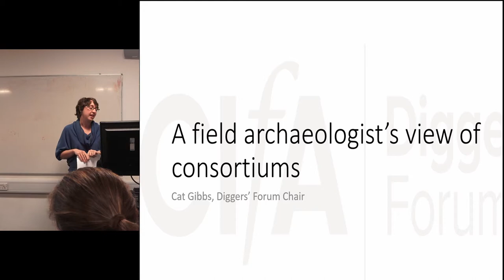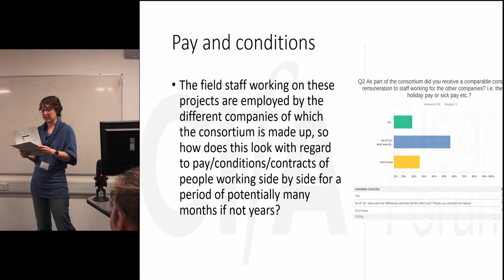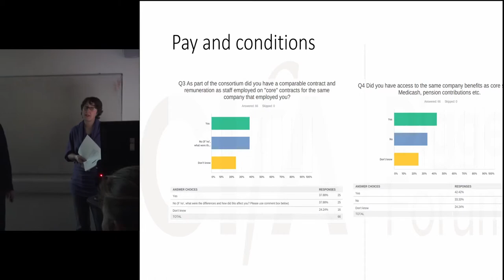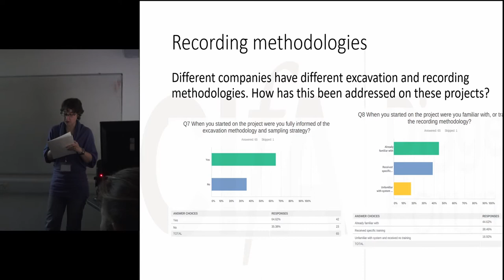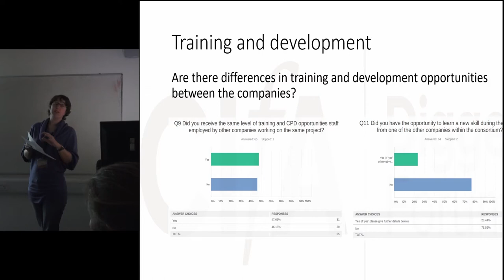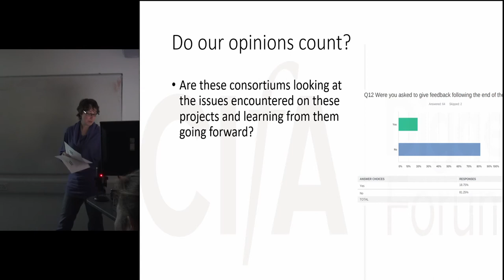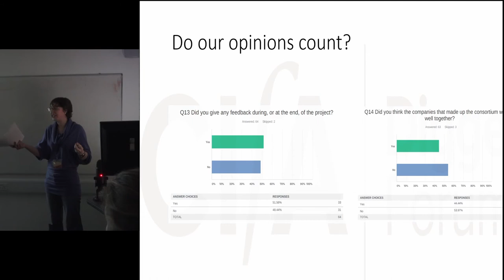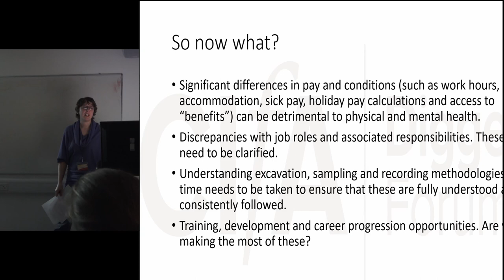An archaeologist’s view of consortiums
Archaeological consortiums, or joint ventures, are nothing new but in recent years with the increase in large infrastructure projects they seem to have become more common. The idea behind them is a good one – bringing together archaeological companies with complementary skill sets and expertise, to provide large teams with local knowledge able to fulfil project requirements. A big selling point of these consortiums is that they can deliver projects smoothly, on time and on budget. They use all the right buzz words like pragmatic and innovative solutions, sustainability and delivering excellence, setting the standard… But what does this actually mean for the field staff working on these projects? The Digger’s Forum undertook a survey to ask just this question, which in turn led to many other questions, some of which will be addressed here.

The field staff working on these projects are employed by the different companies of which the consortium is made up, so how does this look with regard to pay/conditions/contracts of people working side by side for a period of potentially many months if not years? Different companies have different excavation and recording methodologies, how has this been addressed on these projects? Are there differences in training and development between the companies? Are these consortiums looking at the issues encountered on these projects and learning from them going forward?

CATHERINE GIBBS, MOLA